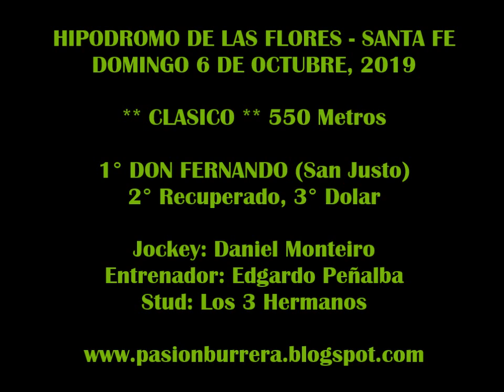DON FERNANDO, Hipódromo de Las Flores (06-10-19)